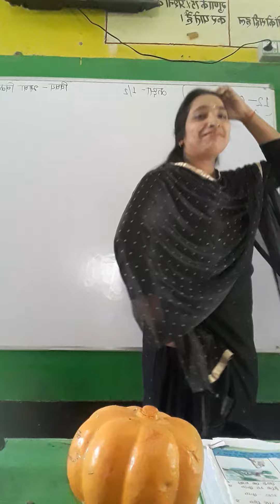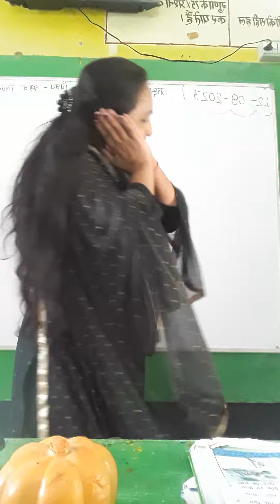kaddu ji ki chali baraat